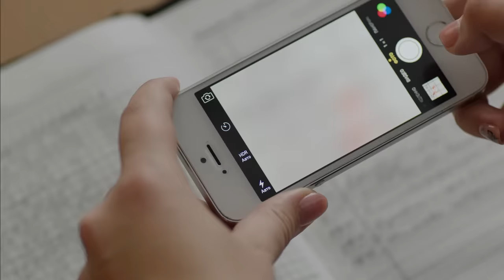Ералаш Селфи (Выпуск №306)